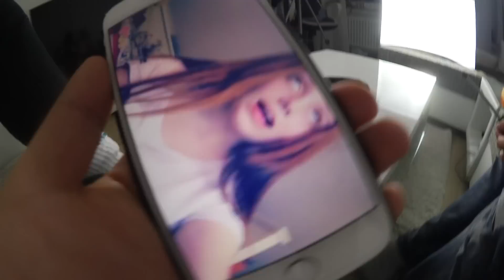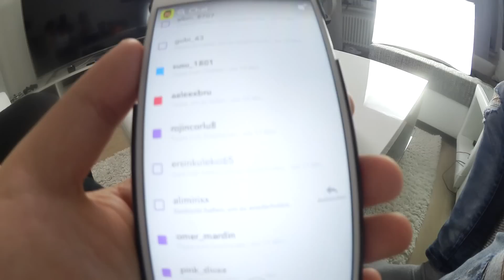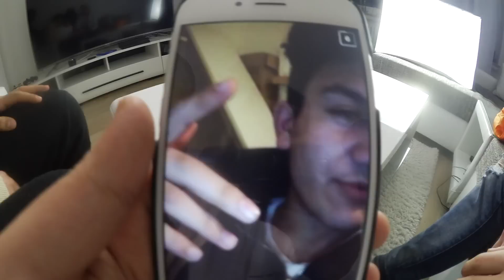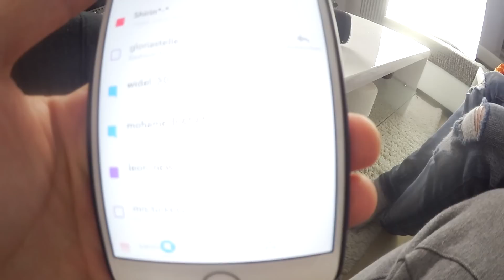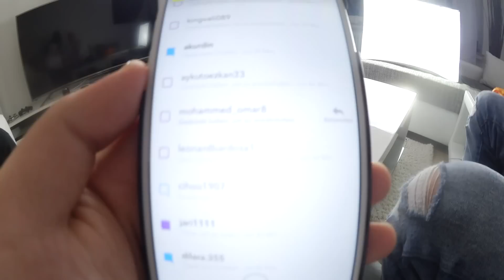MEIN AUTO !!! | ALI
Mein erstes Snapchat F&A, extrem lustig !

► Mein Snapchat: alimiri97